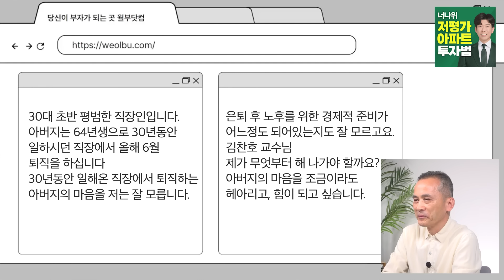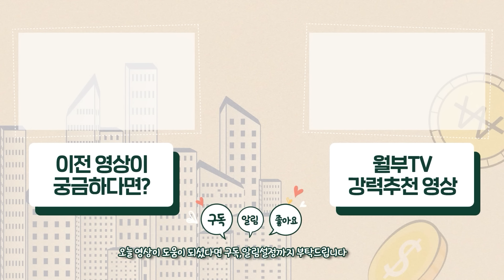대부분 겪게 되는 한국인 50대의 진짜 현실, 앞으로 이렇게 준비하셔야 합니다 (김찬호 교수)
✅"한국인 99%가 겪는 50대 이후의 진짜 현실" 미공개 인터뷰 보러 가고 싶다면? (은퇴 전 10단계 체크리스트 받아가세요)

김찬호 교님께서 들려주실 이야기!
✔️ 아버지의 은퇴, 뭐 부터 할까요?
✔️ 은퇴의 진짜 의미는?
✔️ 50년의 노후 생활
✔️ 노후에 가장 후회하는 것?